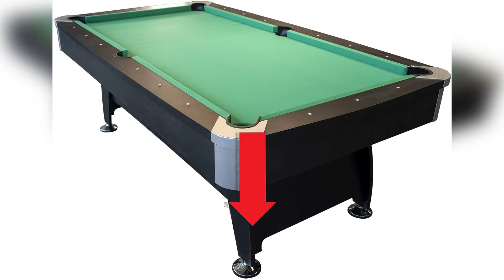Top 4 : Meilleur Billard Américain 2021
Meilleur Billard Américain 2021, avec un rapport qualité prix excellent!

Caractéristiques et meilleurs prix ici :

4- Buckshot
3- Play4Fun
2- Play4Fun plus grand
1- Graphica